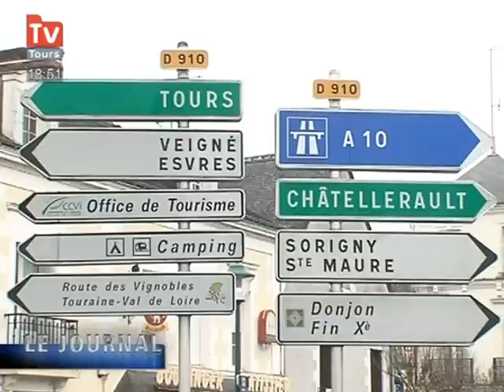Trafic de drogues : 4 personnes en détention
Un vaste réseau de trafics en tout genre, les 33 personnes arrêtées cette semaine dans l'agglomération tourangelle étaient impliquées dans diverses trafics et multiples braquages. 8 d'entre elles ont été mises en examen et 4 placées en détention. (DROITS RESERVES . Pour toute exploitation sur TV, web, mobile, aller